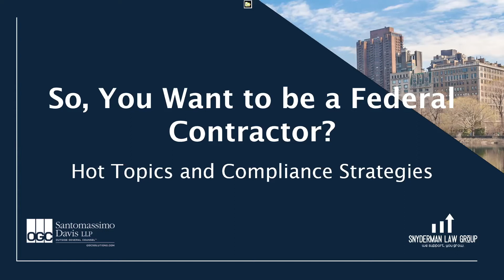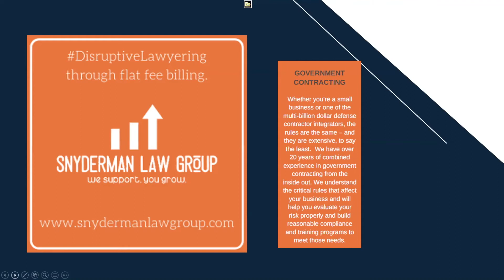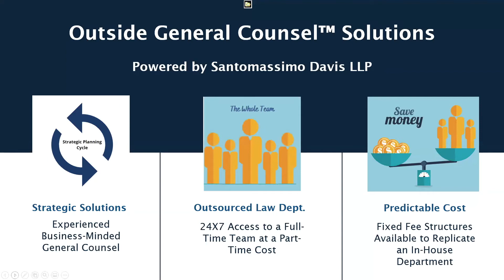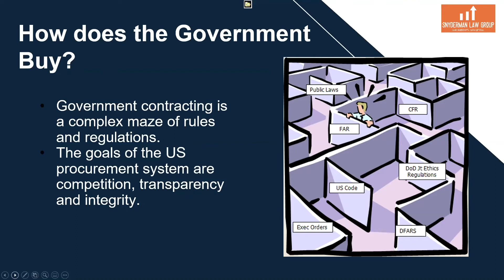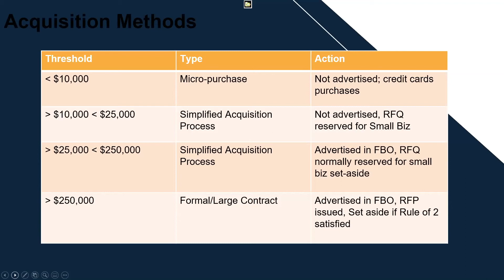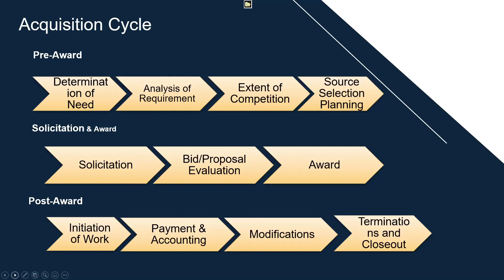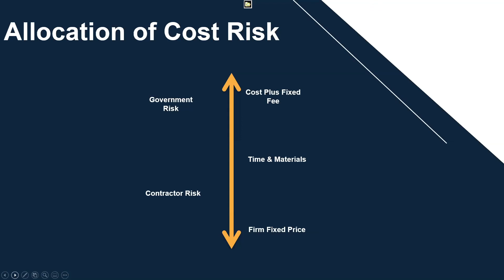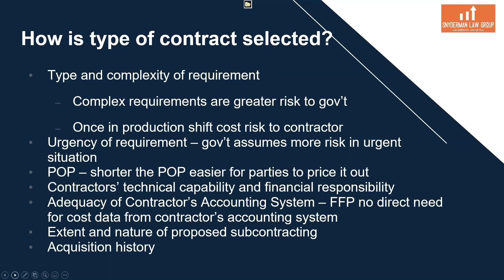Introduction - So, You Want To Be a Federal Contractor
Introduction video to full webinar on October 6, 2020. Topics and graphs that are covered in this video include:

- Becoming a Federal Contractor
- Why Sell to the Federal Government?
- How Does the Government Buy?
- Competition Types - FAR Part 6
- Acquisition Methods
- The Rule of 2
- Acquisition Cycle
- Types of Contracts
- Allocation of Cost Risk
- Other Types of Contracts
- How Type of Contract is Selected